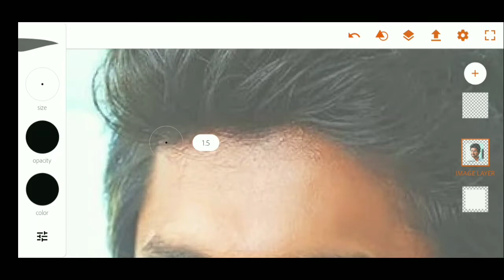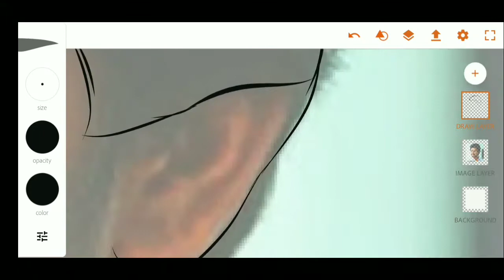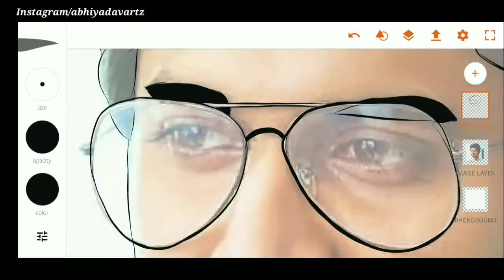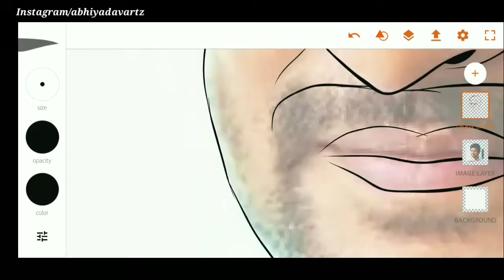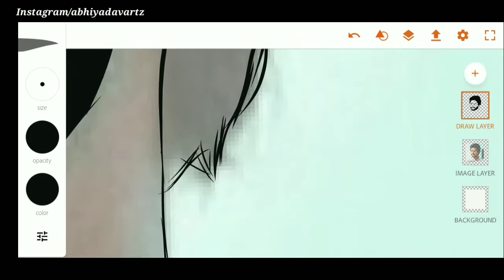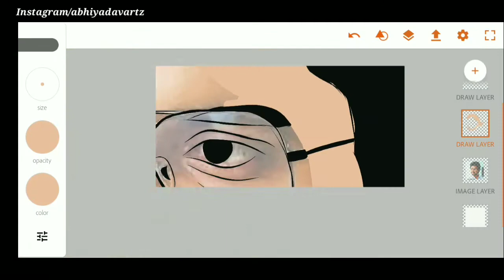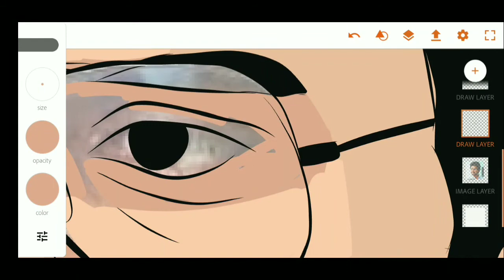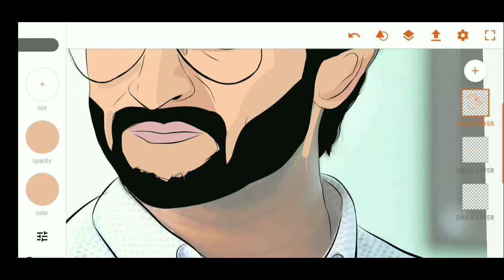How to make a Cartoon Portrait on Mobile Phone in Adobe illustrator Draw ft.nani (nameisnani)